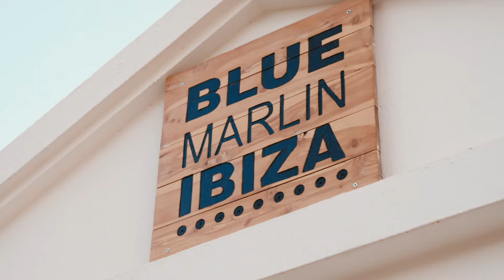GUESSSwim Trip | Ibiza, Spain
Experience a sizzling Island Getaway with GUESSSwim in Blue Marlin, Ibiza in Spain along our models.
Shop the latest collection: geni.us/Shopthenewcollection